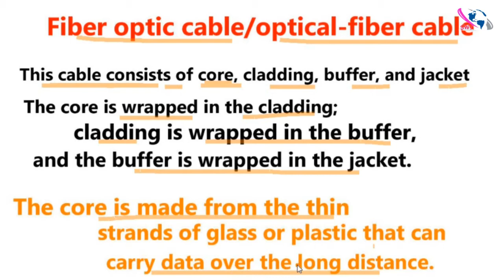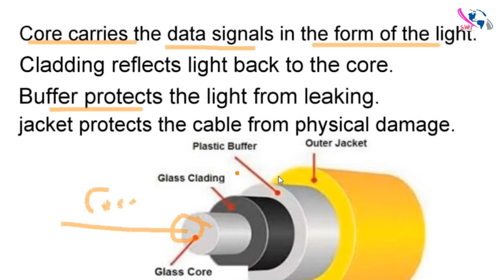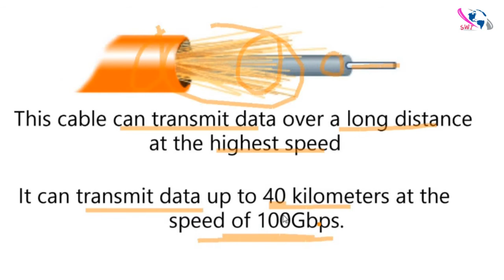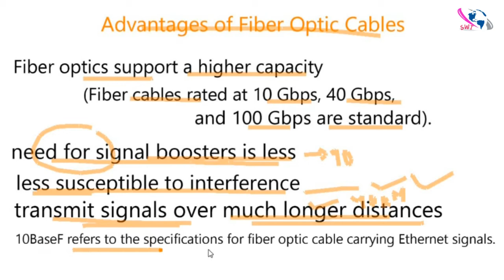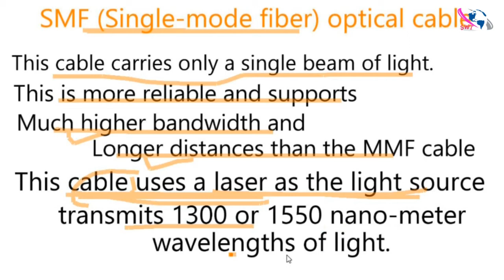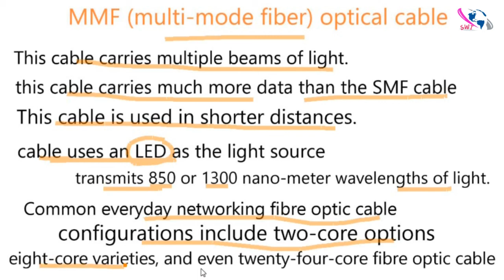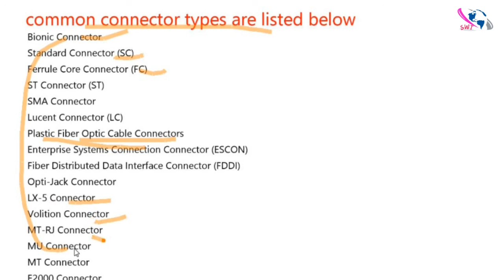Optical Fiber Cable in hindi | Guided Media | Computer Network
Guided Media : Optical Fiber Cable
In networking, the most common cables include coaxial cable, twisted pair, optical fiber, and parallel/serial cables. Their uses depend on the network topology, hardware, software, and network size. Networking cables, connectors, and their specifications belong to the physical layer or layer one of the OSI Model.
In this video we have explained Optical Fiber Cable in brief .